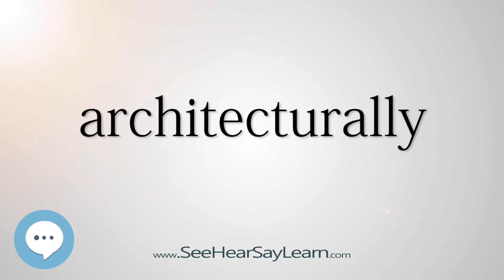architecturally (Every English Word Pronounced) 📕🔊🗣️😎✅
This video is about "architecturally".